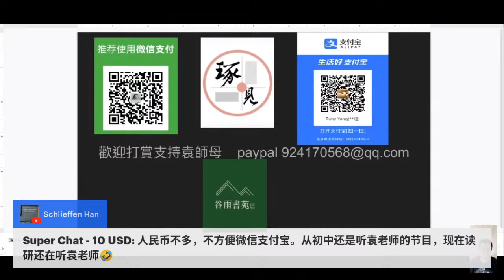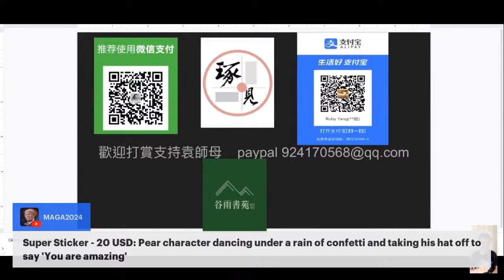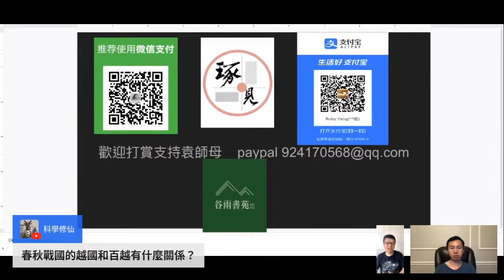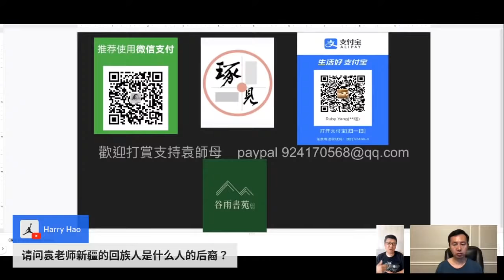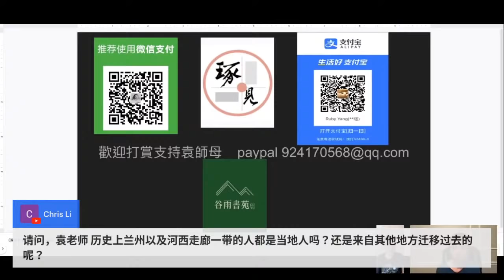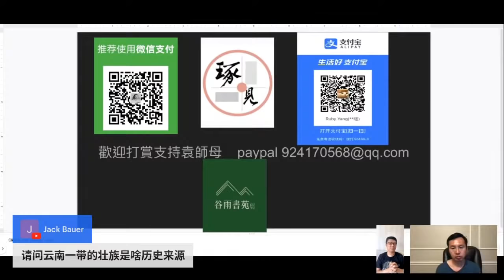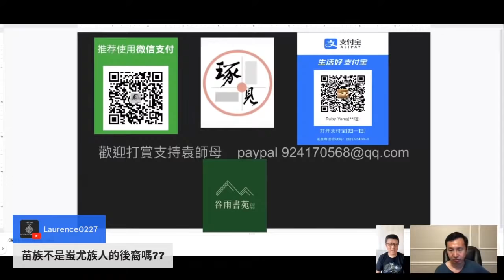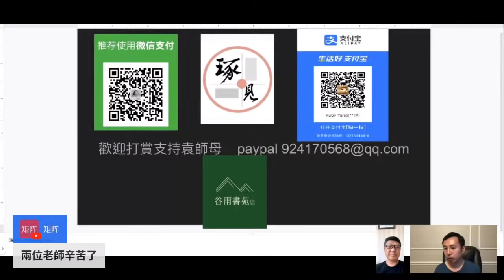谷雨书苑第321期 —袁腾飞谈少数民族历史